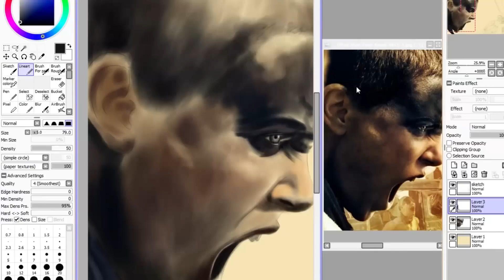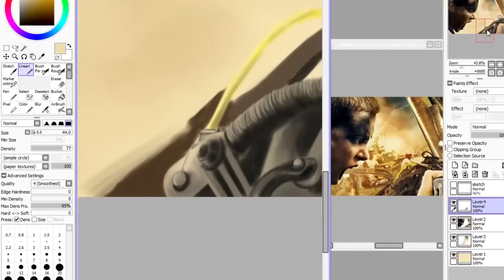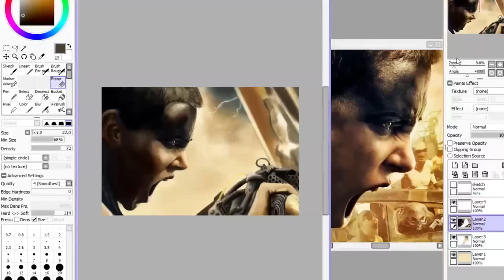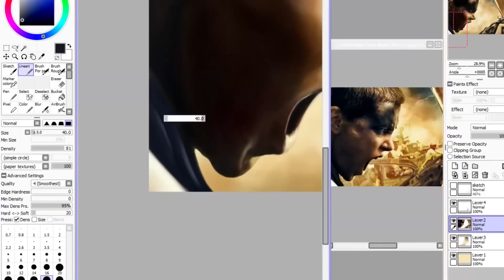Mad Max: Fury Road, Furiosa - Speed Painting (PaintToolSAI, Photoshop) | CreativeStation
CreativeStation Team